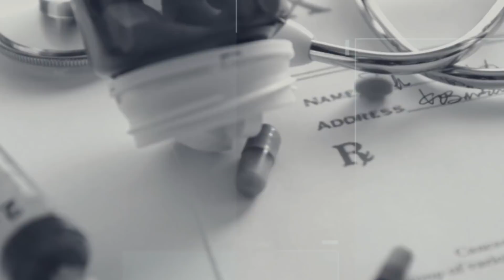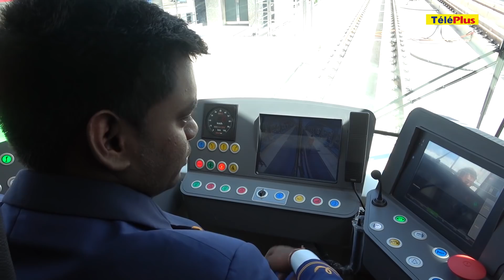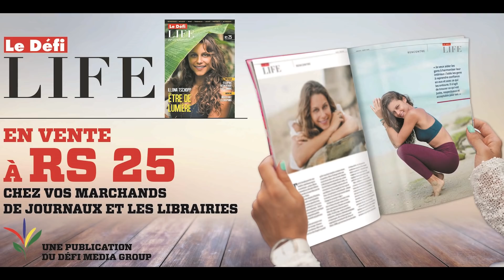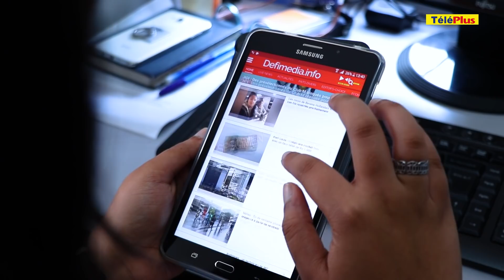[Info Soirée] Dubreuil : ivre, il fracture le bras d'un constable et saccage une voiture de police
Voici le sommaire de l'édition de ce samedi 4 janvier 2020

- Cela s'est passé à Dubreuil. Des policiers ont été pris pour cible par un homme ivre. Bilan : leur véhicule a été saccagé tandis qu'un constable a eu le bras fracturé

- A Beau-Bassin : un accident évité de justesse. Un piéton a failli se faire renverser par le Metro Express alors qu’il traversait au feu rouge

- En ce 4 janvier, c'est la date de naissance du bébé miraculé. Marie-Cléanne Papillon a soufflé sa première bougie à l’hôpital de Flacq

- Incendies en Australie : les Mauriciens vivant à Sydney sont dans l’angoisse. Le mercure a dépassé les 40 degrés Celsius

- People : Cameron Diaz, 47 ans, est maman pour la première fois